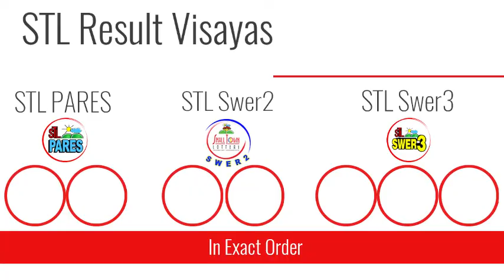STL Result Today May 24, 2021 3pm Draw VISAYAS AND MINDANAO